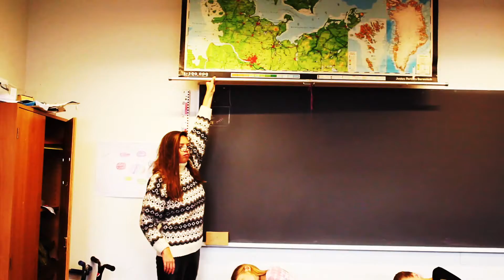Min musikvideo med en klasse for nogle år siden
Hvordan kombinerer man digital læring og bevægelse udenfor?
Hvordan laver man en musikvideo med sin klasse, hvor alle deltager?
Hvordan styrer man sit læringsrum i kreative processer?
Hvordan gør man både skoledagen interessant, sjov og lærerig?